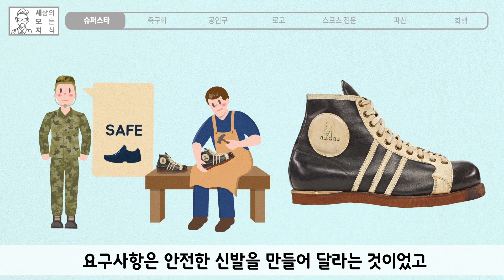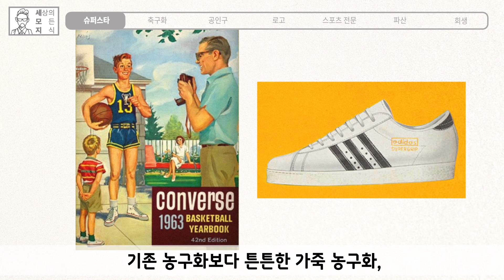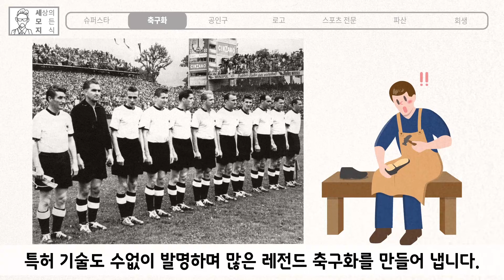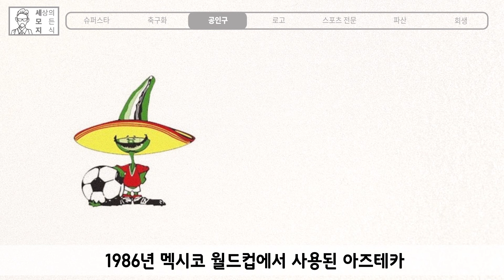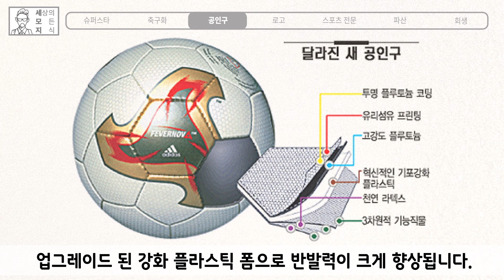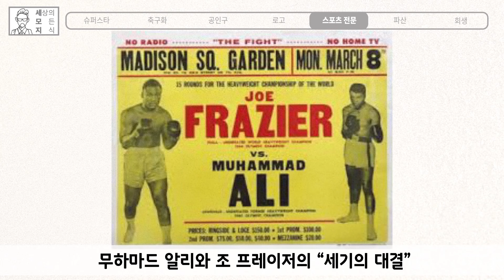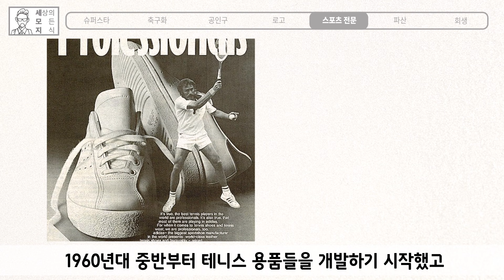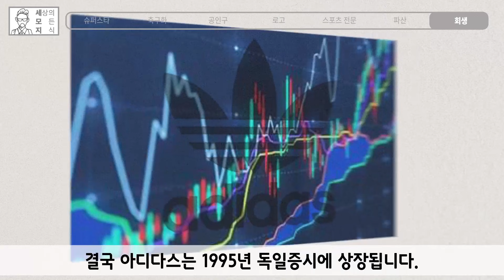당신이 몰랐던 아디다스의(ADIDAS)의 역사 2편 [브랜드 스토리]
FIFA공인구 변천사 아디다스 로고의 변천사 등
아디다스에 대한 두 번째 이야기!!